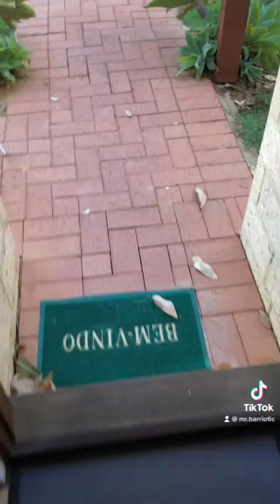Dunsborough, West Australia